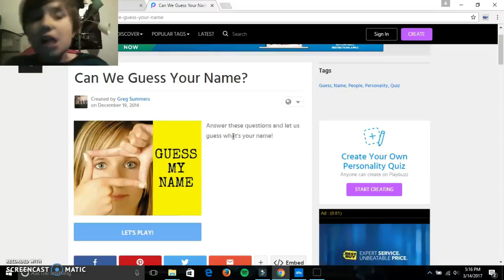my own try not to laugh challenge ENJOY